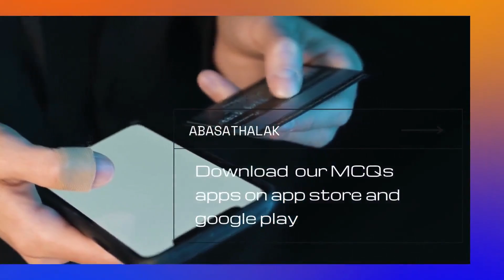41.Microbiology_ Dr.Alaa (2017) _ Ch. of Systematic bacteriology _29 part 2